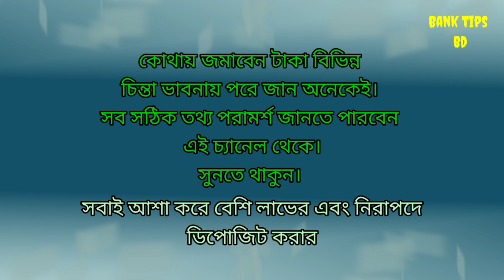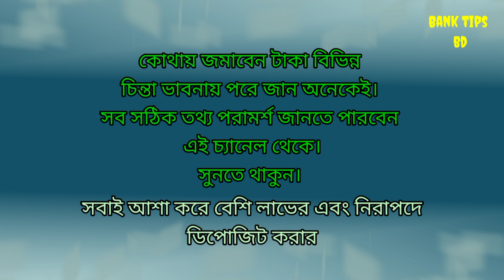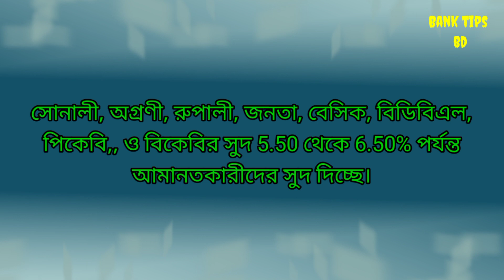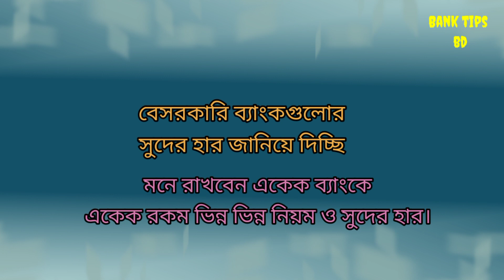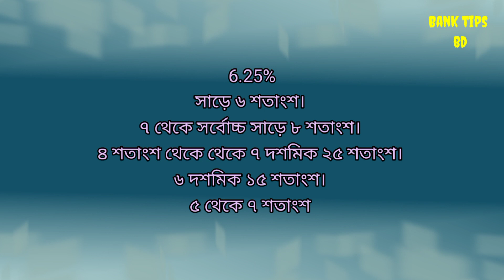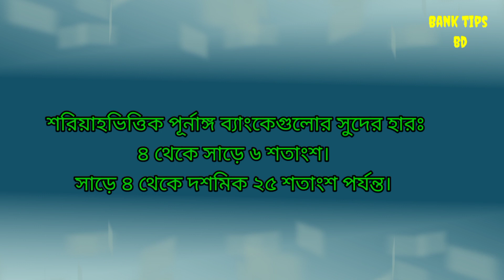বিভিন্ন ব্যাংকের সুদের হার সঞ্চয় এফডিআর সেভিংস2023FDR Savings Savings Interest Rate of Various Banks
প্রতি মাসে একটি নির্দিষ্ট পরিমাণ টাকা জমা রাখাই মাসিক সঞ্চয় প্রকল্প বা ডিপিএস (ডিপোজিট পেনশন স্কিম)। ডিপিএস নামে বহুল প্রচলিত হলেও বিভিন্ন ব্যাংকে রয়েছে এর ভিন্ন ভিন্ন নাম। বাণিজ্যিক ব্যাংকগুলো ডিপিএসের বিপরীতে গ্রাহককে মাসিক, ত্রৈমাসিক, ছয় মাসিক ও বাৎসরিক সুদ দিয়ে থাকে।

A Monthly Savings Scheme or DPS (Deposit Pension Scheme) is all about depositing a certain amount of money every month.  Although widely known as DPS, it has different names in different banks.  Commercial banks offer monthly, quarterly, semi-annual and annual interest to customers against DPS.